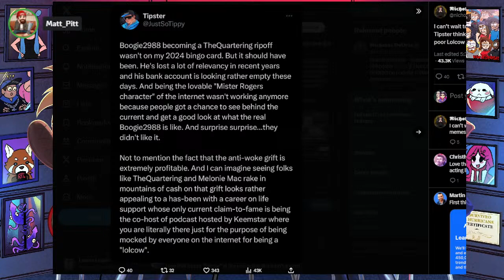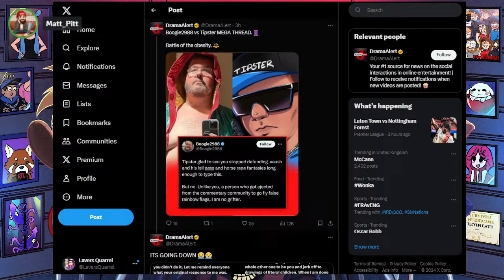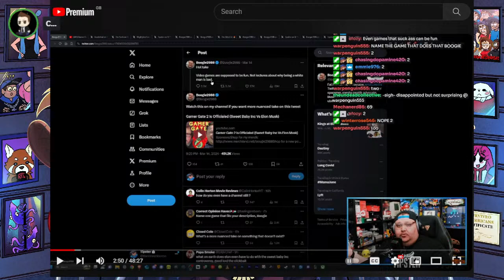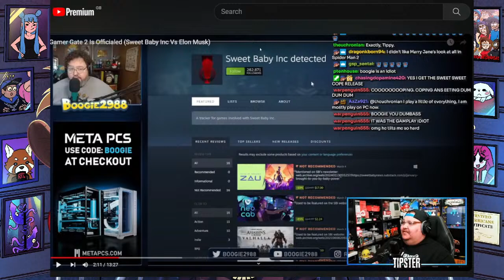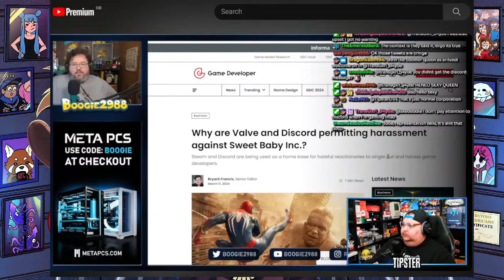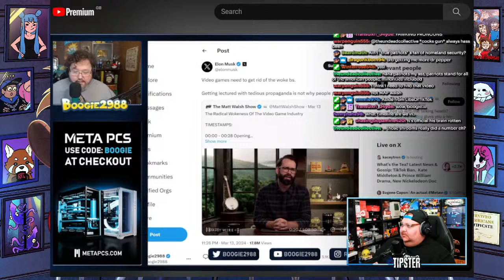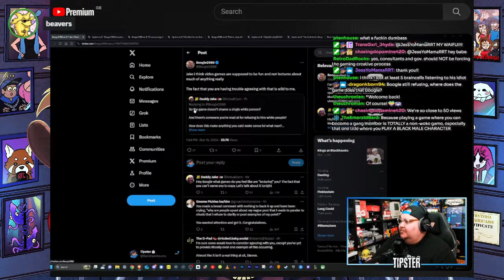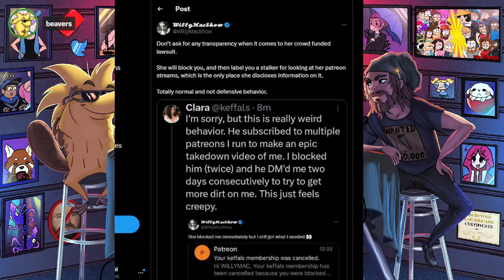Tipster vs Boogie!!!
The opinions, beliefs, and statements expressed by our hosts and guests are purely satirical and should not be taken seriously. We strive to create a humorous and lighthearted atmosphere, and any resemblance to real opinions or beliefs is purely coincidental.

Listeners and viewers are encouraged to exercise critical thinking and not interpret the content as factual or representative of anyone's actual views. Our goal is to entertain and provoke thought through humor and satire.

The Now Recording Podcast does not endorse, promote, or condone any particular beliefs or opinions presented on the show. We urge our audience to form their own informed opinions and seek reliable sources for accurate information.

By watching or listening to our podcast, you acknowledge and agree to the satirical nature of the content.
Home of the NOW RECORDING PODCAST w Matt Pitt, Toxic Piplup, Beavers, Core, Mickey Mitch & D. Max

Craig Beckett… oh, nevermind